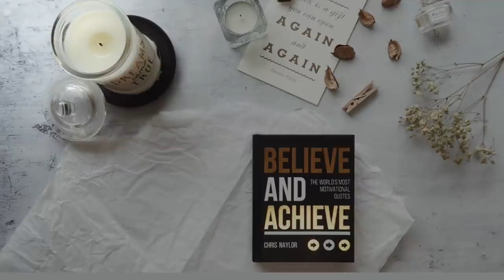我的2020新年目標｜極簡、工作、生活習慣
【工作、Youtube工作、Youtube】
。架設網站
。經營IG
。換Youtube的Banner
。持續推極簡、Less is more
。保持合適的合作數量
。回留言和私訊要更積極
。更冷靜的面對留言
。減少逐字稿的拍片方式

【極簡】
。認識更多極簡主義者
。成為月亮杯的使用者

【日常雜事】
。讀15本書
。賺跟存得比2019年多
。更常和男友去看建地、房子
。旅遊2次
。遊戲maplelegends 達到雙封頂 lvl200 ，就要休息！